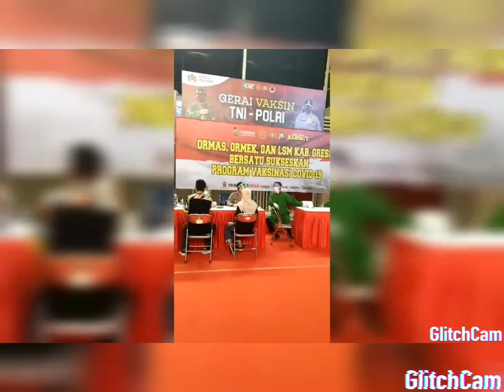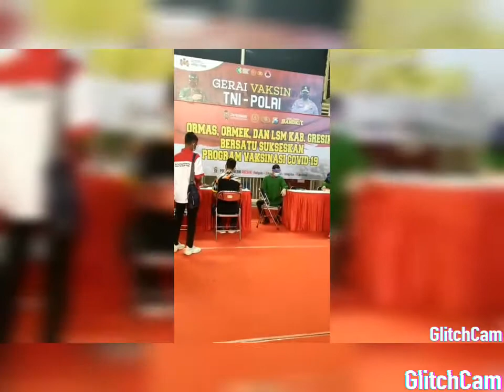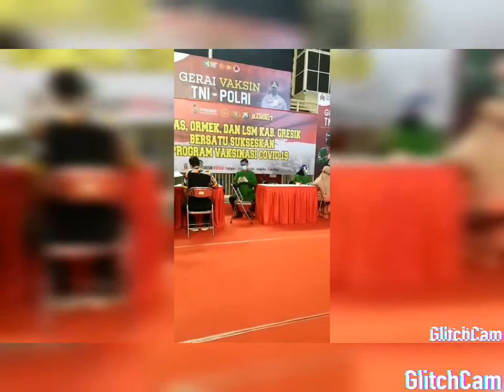TNI & Kapolres Gresik dan kasat intelkam bagikan bansos dan vaksin gratis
TNI dan PolRes Gresik bekerjasama dengan ORMAS, ORMEK, DAN LSM Menyelenggarakan vaksin gratis

Media G 11/  TNI dan POLRI GRESIK bekerjasama dengan ORMAS, ORMEK, DAN LSM Mendukung pemerintah dalam menyelenggarakan vaksinasi gratis yang di selenggarakan di Wahana Ekpresi Poesponegoro (WEP) Gresik Jl. JA. Suprapto Kec / Kab. Gresik Pada tanggal 24/07/2021 Pukul 13.00 WIB yang di ikuti beberapa ormas, ormek dan lsm sekabupaten gresik diantaranya LSM GMBI (Gerakan Masyarakat Bawah Indonesia), Pemuda Pancasila, Banser/ Ansor, HMI (Himpunan Mahasiswa Islam),dan FKPPI.

Selain memberikan vaksin TNI dan POLRI juga menberikan 5kg beras kepada para peserta yang mengikuti vaksinasi gratis tersebut.

TNI dan POLRI mendukung program pemerintah dalam menyelenggarakan vaksinasi bertujuan supaya masyarakat gresik bisa sehat dan mempunyai daya tahan tubuh yang kuat sehingga terhindar dari virus corona.

Anggota LSM GMBI DISTRIK GRESIK Mengucapkan terima kasih kepada TNI dan POLRI atas undangan dan di selenggarakannya vaksinasi di kota gresik karena dengan di selenggarakannya vaksinasi insyaAllah masyarakat kabupaten gresik khususnya dan indonesia umumnya bisa bebas dari virus corona.
Dan Alhamdulillah dari sejumlah aktivis LSM GMBI DISTRIK GRESIK yang sudah di vaksin mengatakan merasa lebih sehat setelah di vaksin.